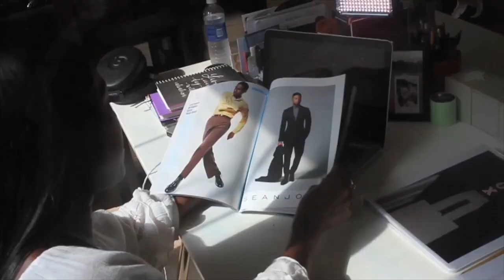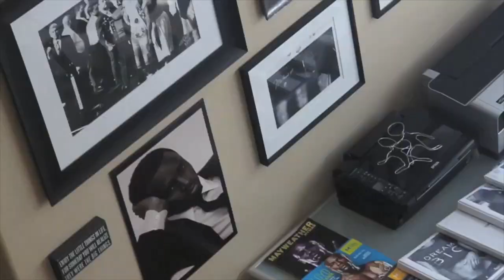Fox Factory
Cheryl Fox  FOX FACTORY